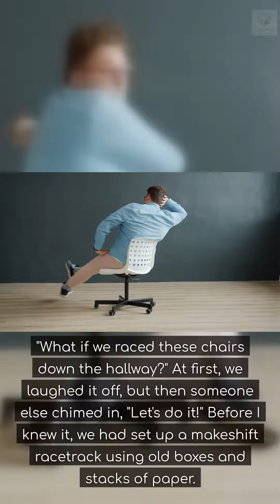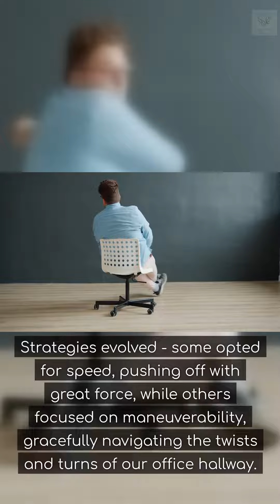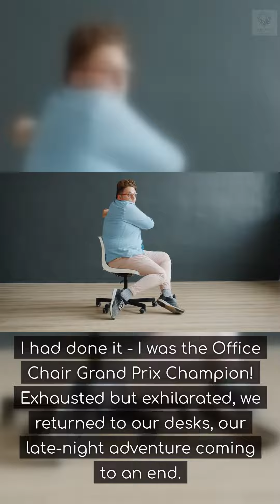The Office Chair Grand Prix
Dive into the thrilling world of late-night office shenanigans! Join us as we recount the unforgettable night when a simple late shift transformed into the high-stakes Office Chair Grand Prix. Experience the excitement, the rivalry, and the sheer fun of chair racing in an office setting. It's a story of speed, strategy, and office chairs – you don't want to miss it!